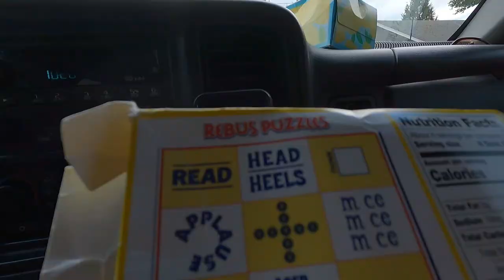Camping Trip Of A Lifetime- Episode 4 - We Were Not Expecting This!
Highlights of this episode: Astoria, Multnomah Falls, Mount Hood and Fruit Loop.  We were blessed with the unexpected privilege to dry-camp on a gentleman's ranch! What a great experience!

00:00 Introduction
01:35 Astoria - Port George
08:07 Multnomah Falls
09:14 Oregon Fruit Loop
11:10 Mount Hood
15:38 Camping on a ranch